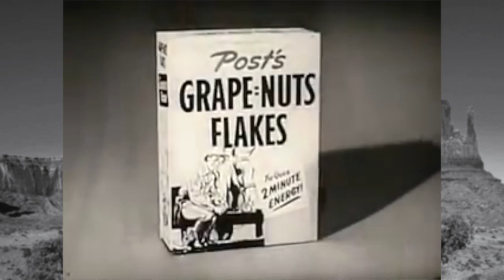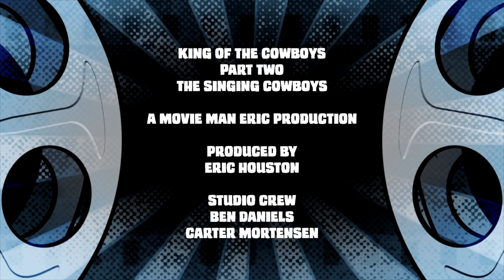Gene Autry and Roy Rogers - The Singing Cowboys - Documentary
In this four part love letter to the Western, Movie Man Eric Houston takes a look at the many stars who laid claim to the title King of the Cowboys.

Part two examines the career of cinema's two most famous singing cowboys, Gene Autry and Roy Rogers.  You'll see how Gene went from playing guitar in a telegraph office to becoming one of the biggest stars of the silver screen.  A stint in World War  2, though, allowed his star to fade and allowed a contest winning newcomer named Roy Rogers usurp the title King of the Cowboys.